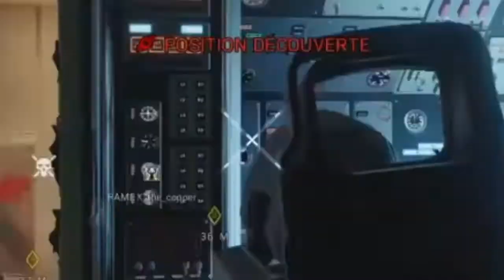Best of Funny Moments épisode 32